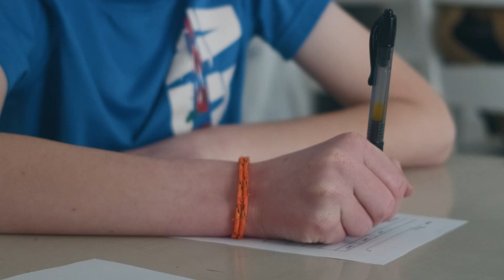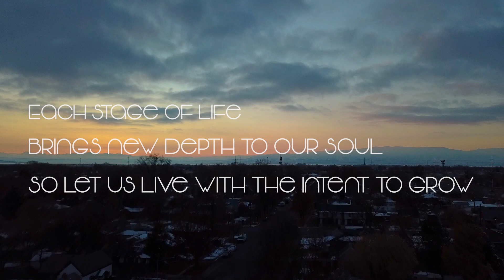A Glimpse into the Soul (My Semester Final)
It has been a long while since uploading to this channel. I decided I would share my documentary photography class final. One day in class, the discussion started to feel a little dark, without going into much detail, let's just say I left class feeling disappointed. I decided in that moment that I wanted to create a video for my final project that would leave people feeling uplifted and if possible something that would even be able to invite the spirit into the viewer's heart. I tried to encapsulate the essence of humanity and purpose of life. I wanted to show the different stages of life we go through, showing the joys, the hardships as well as the mundane. I truly feel that the purpose of this life is to grow the depth of our souls. I am overwhelmed by the willingness everyone in this video had in helping me with acting/letting me film their lives. It was a fun project!